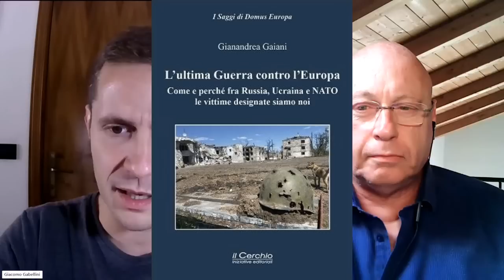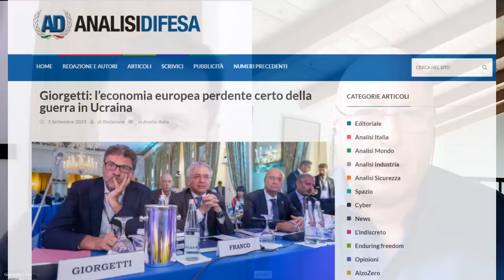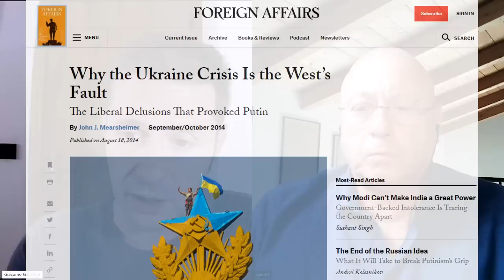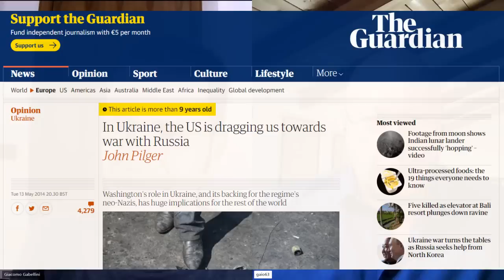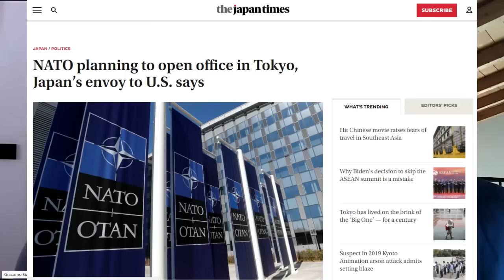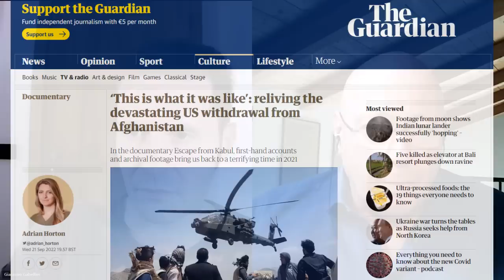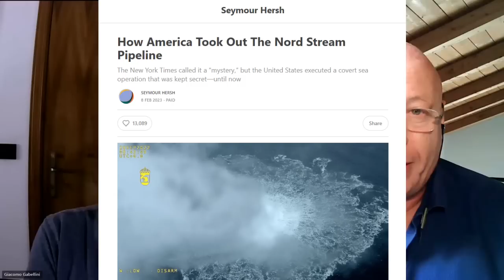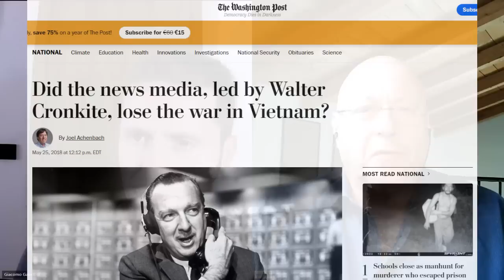Anatomia del conflitto russo-ucraino (06/09/2023) Con Gianandrea Gaiani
Il conflitto russo-ucraino, le sue dinamiche involutive, le relative implicazioni per tutti gli attori coinvolti. Senza contare il ruolo decisivo svolto dai grandi mezzi di comunicazione, sia nel modellare l'opinione pubblica attraverso la propaganda, sia nel condizionare le decisioni spettanti alla classe politica.
Ne abbiamo parlato con Gianandrea Gaiani, direttore del magazine specializzato in questioni militari «Analisi Difesa» e scrittore.

I miei libri

Sostieni tramite bonifico bancario, Iban: IT82S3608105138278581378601